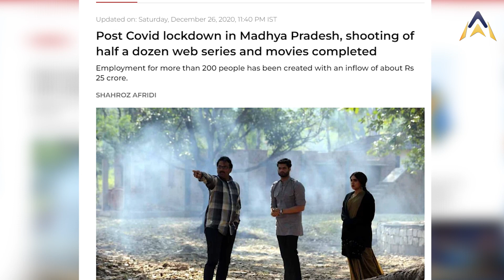Bollywood In Madhya Pradesh : पर्यटन में चार चाँद लगा रहा है Bollywood ! | AAYUDH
मध्यप्रदेश इन दिनों बॉलीवुड का भी दिल बन रहा है. राज्य में जम कर फिल्में शूट की जा रही हैं और इसके लिए फिल्म निर्माताओं को प्रोत्साहित भी किया जा रहा है. हमारे आज के इस वीडियो में हम आपकों बताएँगे - मध्यप्रदेश में किन फिल्मों की शूटिंग हुई है और किनकी होने वाली है.